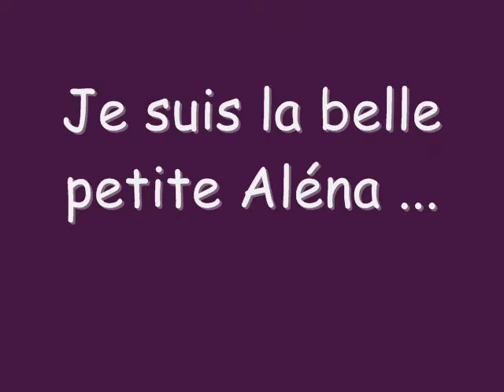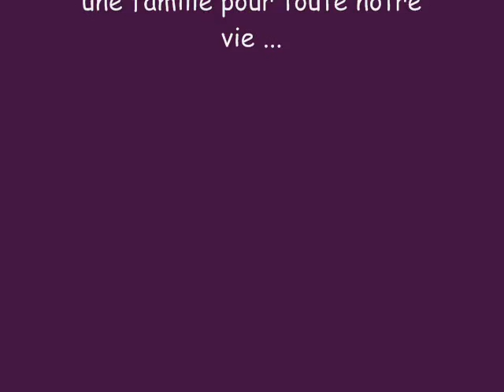Cute Kittens Cats for Adoption Chats Aléna et Oula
Nous sommes deux petits minets à la SPAA qui veulent être adoptés.